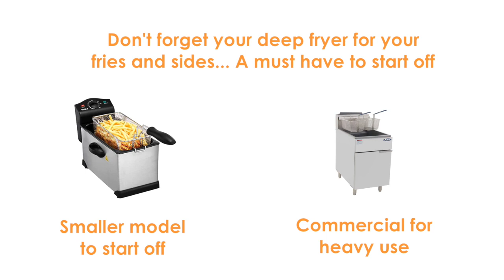I Help You Start A Burger Streetfood Stall 101 | Start Up Your Own Burger Market Stall NOW!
In this video, I help you start a burger streetfood stall from scratch. In this 101 guide, I will go through all your burger menu options you can choose from, what equipment you'll need, the style of service you could provide, how to price your menu and lastly I'll be brainstorming random burger concepts and ideas you can use to start up your own burger streetfood stall.

Obviously this will be different for everyone, there isn’t a 'best' concept that overrates the rest, its all down to what you want to do, what kind of burger business do you want to set up, how should your burger taste, is it value for money or a premium treat and what should your customers expect from you.

I reckon burgers are probably one of the most popular streetfood concepts in the whole world. Everyone knows what a burger is and how it should taste, its not uncommon to find at least one burger stall in any even market so If there is an off chance there isn't one then I suggest you to jump on that opportunity.  Everyone loves burgers so starting a burger market stall is a sure fire way of gaining customers to your stall very quickly and at times could be pretty hectic if you can produce a quality burger for a reasonable price for the consumers.

So what do you guys think, are you looking to start up a burger market stall or even a truck somewhere?

Dave

If you would like to help me stay caffeinated whilst I continue making these videos, please visit
and support me and the channel in the form of coffees :)

Thinking of starting your own Market Stall Business?